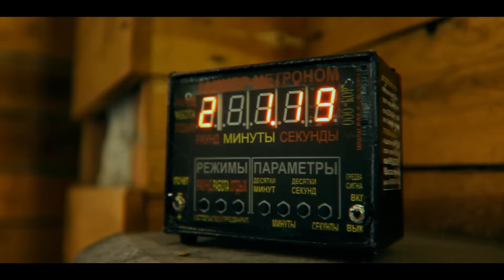Azret – Saint-P (Prod_tranquil) Rec.room